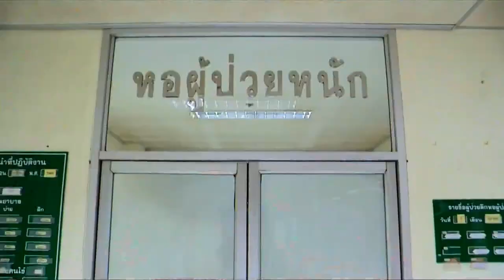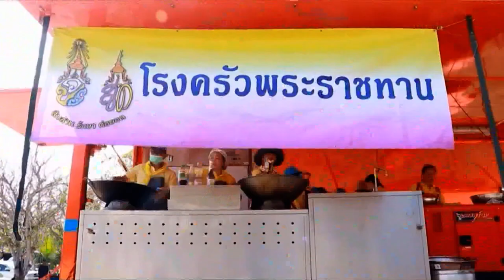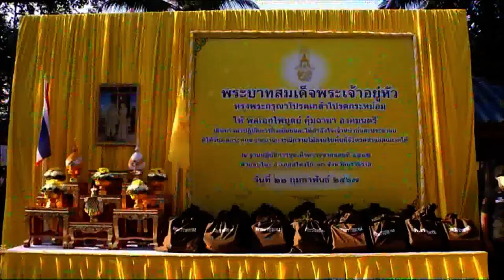สารคดีเฉลิมพระเกียรติพระบาทสมเด็จพระเจ้าอยู่หัว เนื่องในโอกาสพระราชพิธีมหามงคลเฉลิมพระชนมพรรษา 6 รอบ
เนื่องในโอกาสพระราชพิธีมหามงคลเฉลิมพระชนมพรรษา 6 รอบ 28 กรกฎาคม 2567 โทรทัศน์รวมการเฉพาะกิจแห่งประเทศไทย ขอเชิญชมสารคดีเฉลิมพระเกียรติพระบาทสมเด็จพระเจ้าอยู่หัว วันนี้ขอเสนอตอน “น้ำพระราชหฤทัยแผ่ไพศาล ปกเกล้าปวงประชาให้ร่มเย็น”